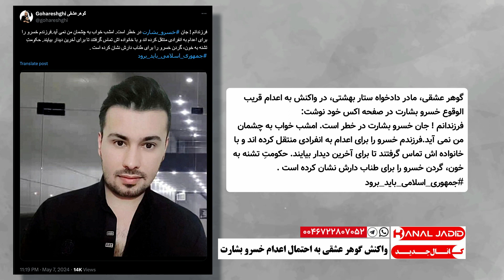واکنش گوهر عشقی به احتمال اعدام خسرو بشارت